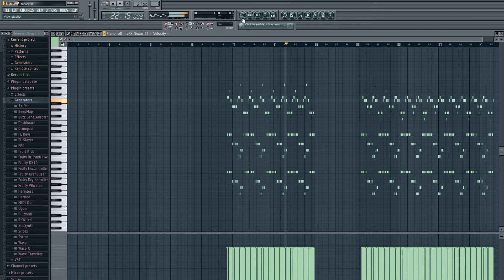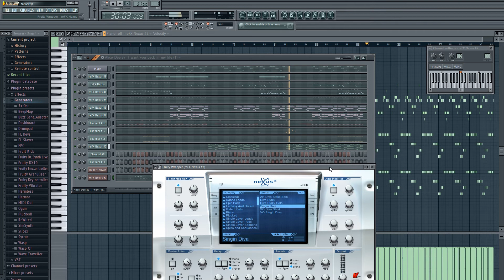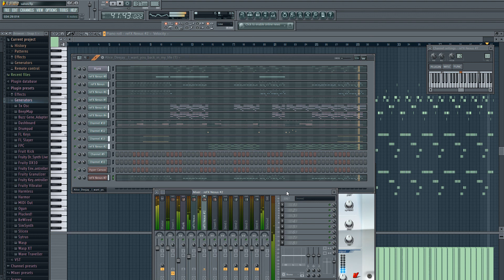Alice DJ - Back in my Life Cover Fl studio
Alice DJ - Back in my Life Cover Fl studio vst nexus 2